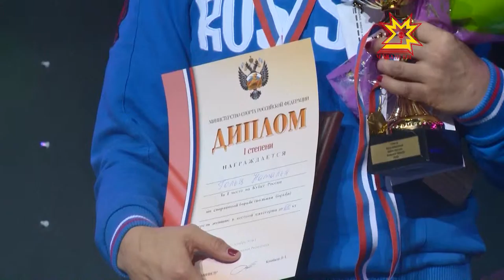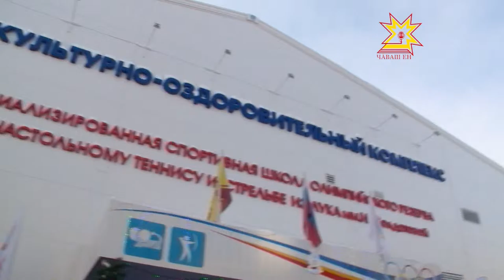Спортивные надежды. Выпуск 28.12.2016